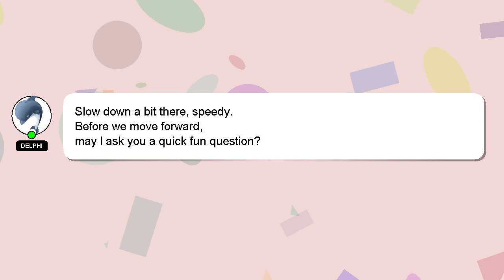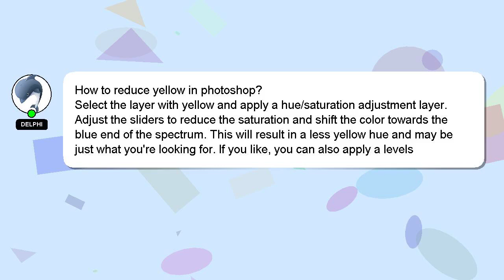How to reduce yellow in photoshop?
Here's a brief description of who I am, Good day, I am Delphi. I can provide you with assistance to help you answer your questions. - How to reduce yellow in photoshop?

Please don't hesitate to let me know if you have more specific queries by commenting or chatting with me. I will 'heart' your answer as a sign of appreciation.

*2 What we are experimenting :*